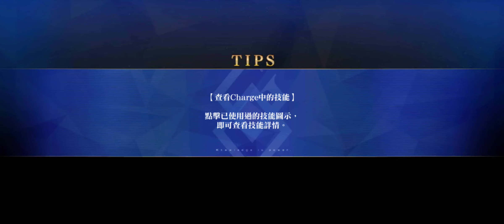FGO 2024夏日90++關 吾王3T龜速周回